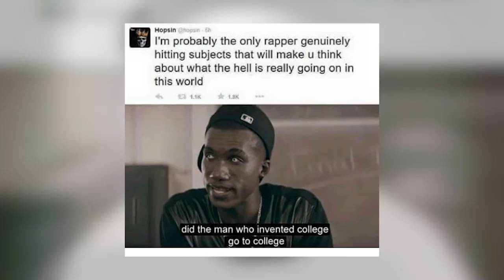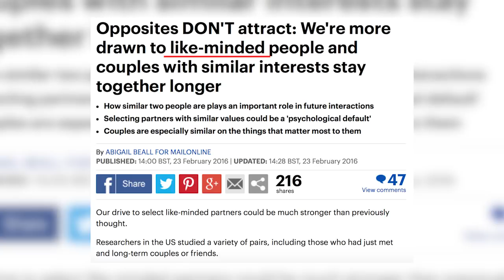Why Does Hip Hop Hate Hopsin?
Why does hip-hop hate Hopsin? Hopsin is a rapper who gets a lot of unnecessary hate from the hip-hop community. But why is this happening? In this video I go over the top reasons as to why Hopsin gets so much hate, I also look at different aspects of his career and give my thoughts and opinions on why this could be the case. What do you think about Hopsin?

This is a series where I look at different rappers and try to find the top three REASONS why people complain about their music.